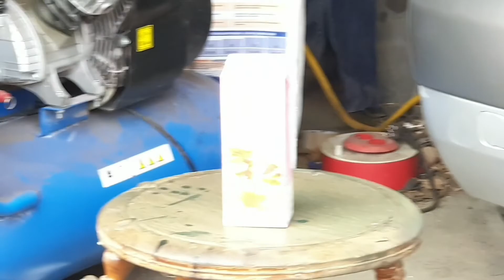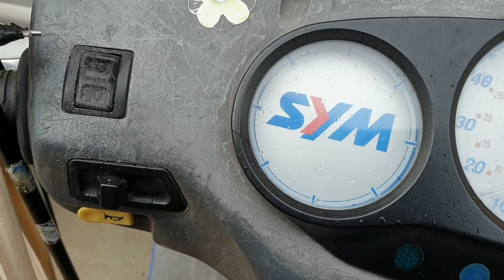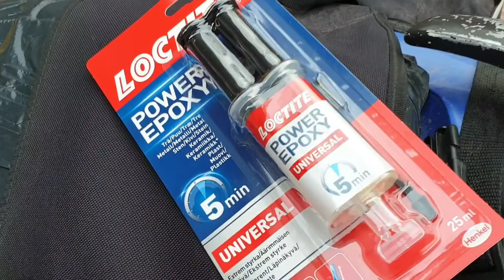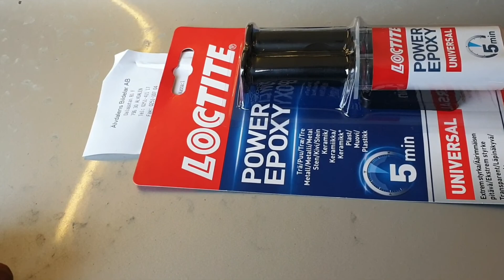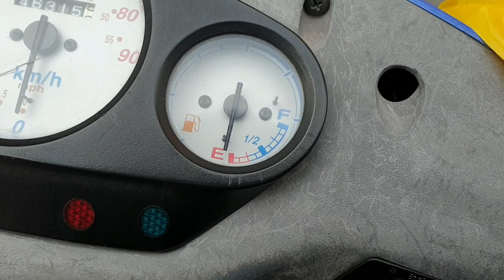"Lite Mera Fordon, Jag Fixar Epoxylim Till Roland, Lite Gnissel I Bromsarna Campingen 11/5-22 MN6888